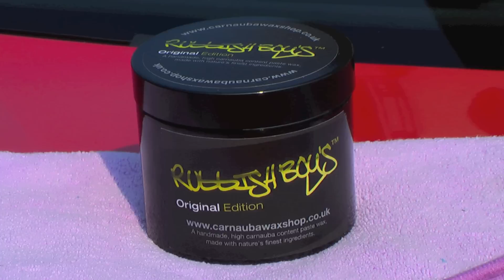Depaip Detailing Team vs VW GOLF V GTI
Full detailing GOLF GTI V